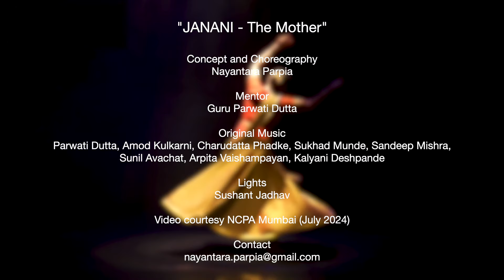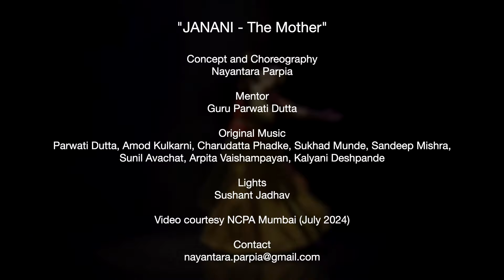"JANANI" by Nayantara Parpia - Trailer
Trailer of "Janani - The Mother", premiered at NCPA Experimental Theatre, Mumbai, on 12th July, 2024
Concept, Choreography and Performance by Nayantara Parpia
Mentored by Guru Parwati Dutta
Music Composition and Arrangement by Amod Kulkarni and Parwati Dutta
Music Accompaniment by Charudutta Phadke, Sukhad Munde, Arpita Vaishampayan, Sandeep Mishra, Sunil Avachat, Kalyani Deshpande
Lights by Sushant Jadhav
Original Video courtesy NCPA, edited from promotions